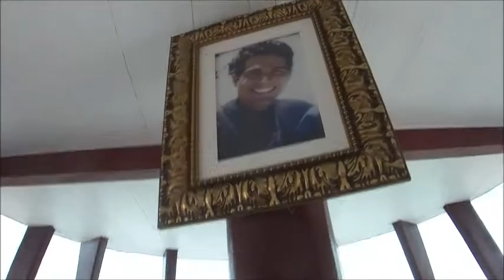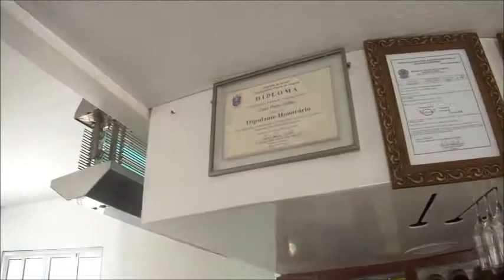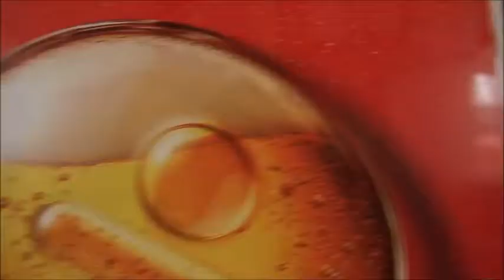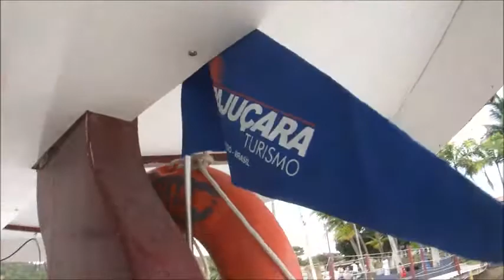TURMA UFAL MÉDICOS 1975 2015 CAIO MAR BARRA DE S MIGUEL